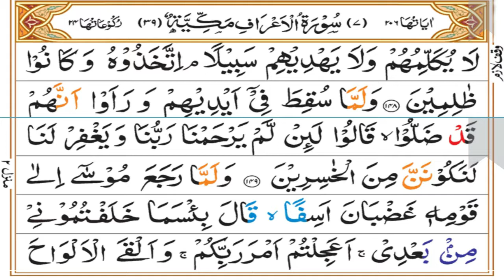Surah A'raaf Tafseer Part 40 | Ruku 18 | Dars 610 | Mufti Asif Abdullah Qadri